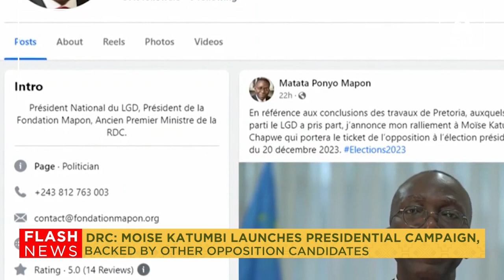DRC: MOISE KATUMBI LAUNCHES PRESIDENTIAL CAMPAIGN, BACKED BY OTHER OPPOSITION CANDIDATES